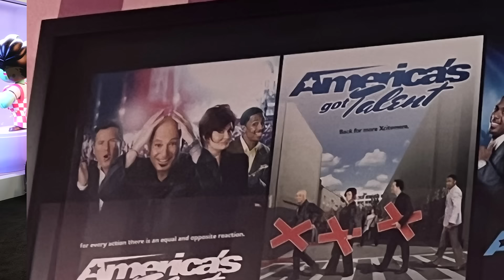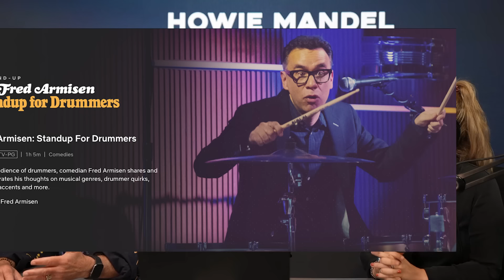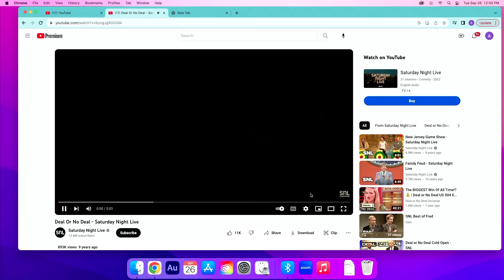Fred Armisen from SNL Breaks His Silence on the O.J. Verdict | Howie Mandel Does Stuff #143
Fred Armisen celebrates 400 years of Zildjian cymbals and discusses his experience on Saturday Night Live, Portlandia and Documentary Now!

Fereydun Robert Armisen is an American comedian and actor. With his comedy partner Carrie Brownstein, Armisen was the co-creator and co-star of the IFC sketch comedy series Portlandia. He also co-created and stars in the mockumentary IFC series Documentary Now!

Join us on the Official Howie Mandel Does Stuff Reddit

to get a $13 Starter Set for just $3.

Fred Armisen Exposes Jaw Dropping SNL Secrets | Howie Mandel Does Stuff #143